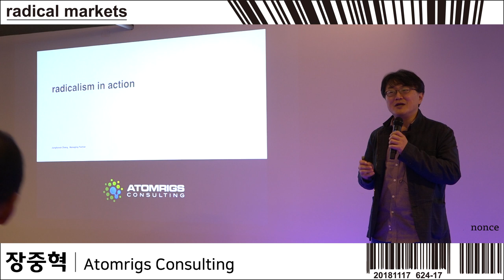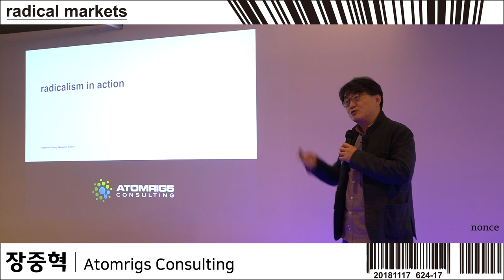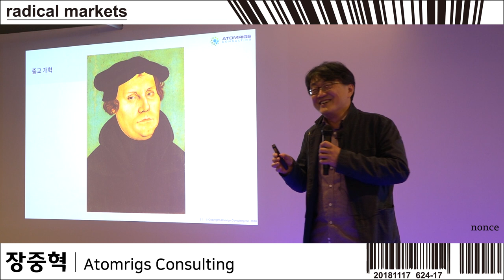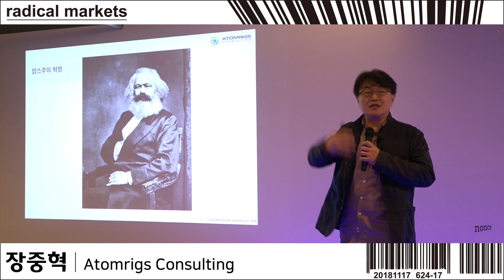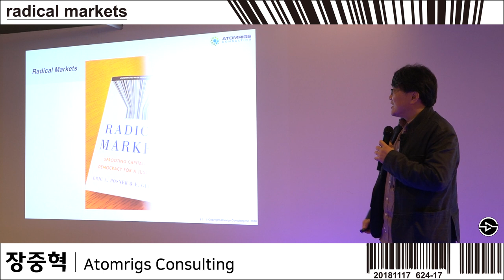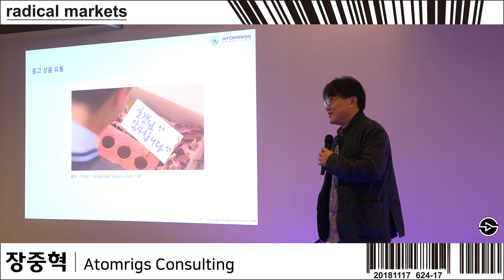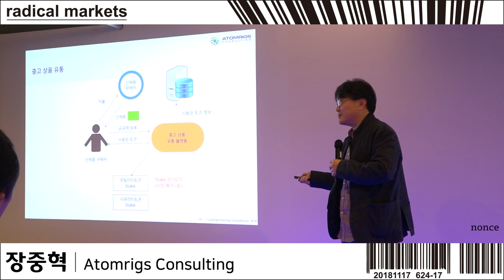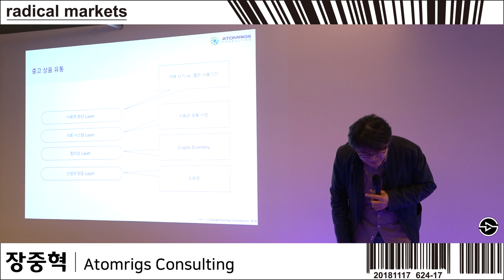래디컬리즘 인 액션 | radical markets meet-up